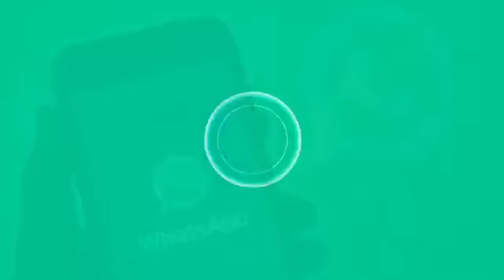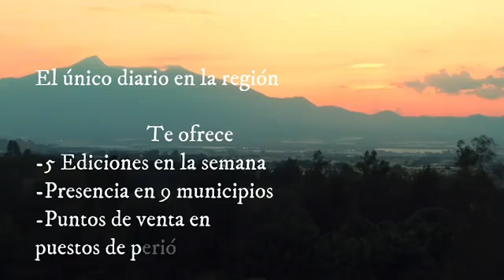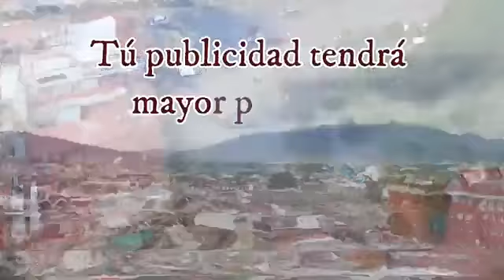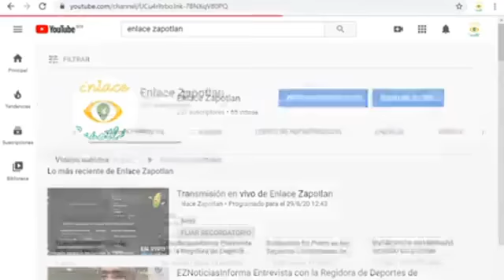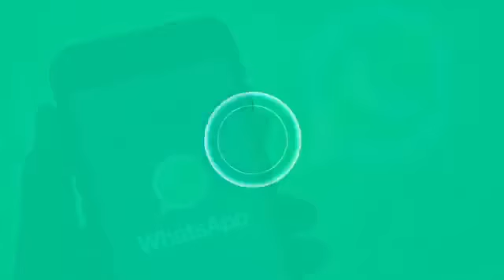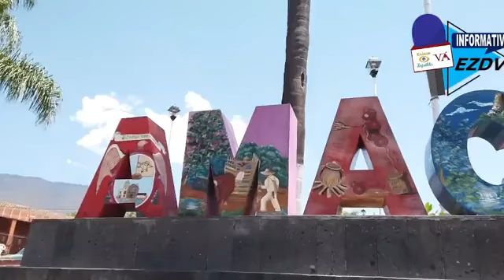Informativo EZDV Matutino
InformativoEZDV MATUTINO EN VIVO